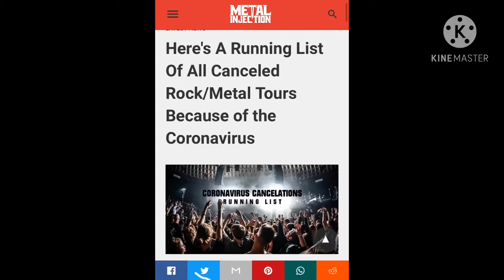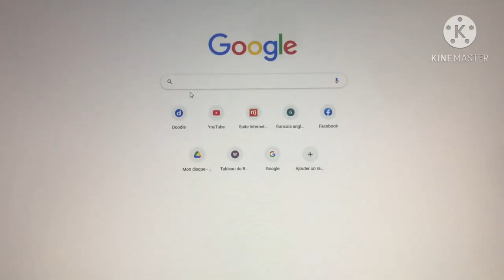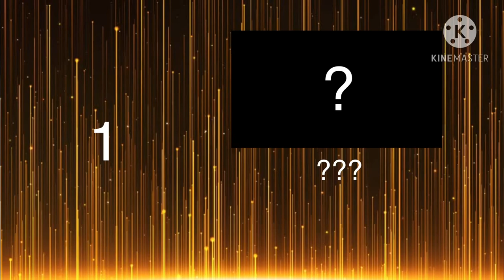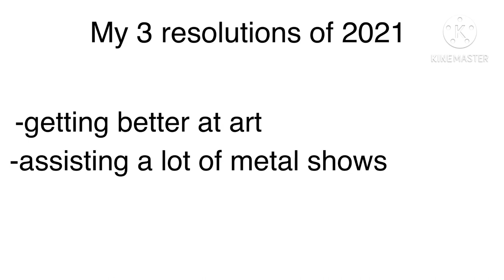Willo 2020 rewind